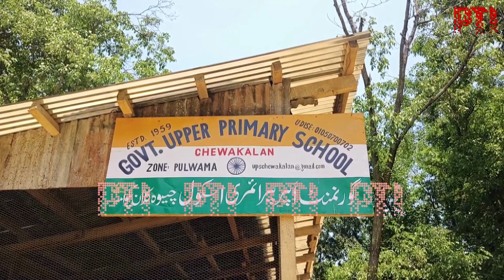J&K's Neet topper’s village school operates from a tin shed | PTI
This government school for primary and upper primary students in the Chewa Kalan village in Pulwama district looks more like a cowshed. The school operates from a tin shed which houses eight classes and a mid-day meal kitchen.

About Us: Press Trust of India (PTI) is India’s premier, most prominent, and oldest news agency, with a vast network of more than 1500 journalists, both full-time and stringers, who cover almost every district and small town in India for news stories, photos, and video. PTI’s news coverage spans all possible genres, including politics, elections, government activities, business, sports, science, entertainment, technology, social changes, health, and education. Collectively, our journalists put out more than 1,000 stories and 250 photographs, including graphics, every day to feed the diverse subscribers' appetite, including the mainstream media, specialized presses, research groups, companies, and government and non-governmental organizations. PTI correspondents are also based in leading capitals and important business and administrative centers worldwide. It also has exchange arrangements with several foreign news agencies to magnify its global news footprint.

SOURCE: PTI